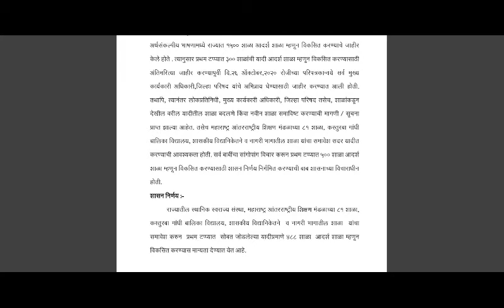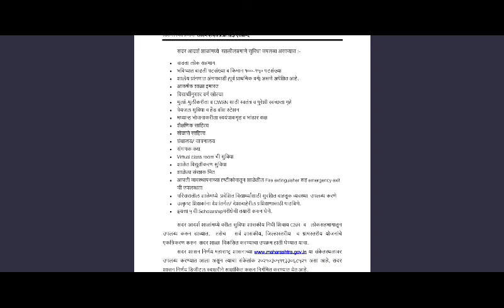आदर्श शाळांमधील सोयी सुविधा .. व निकष..